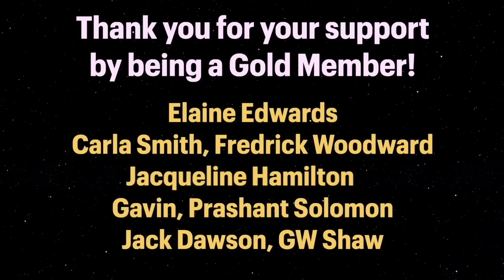He Died & Learned The Physical World Is A Dream - Near Death Experienced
Near-death experience guest 1028 is Francisco Valentin is who after his NDE experience started having communication with non-physical entities and still does today.